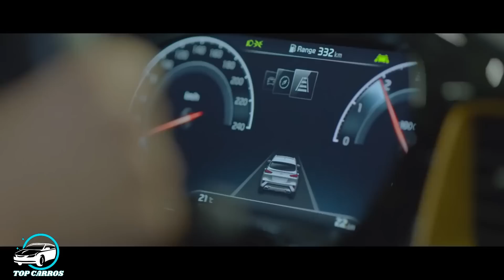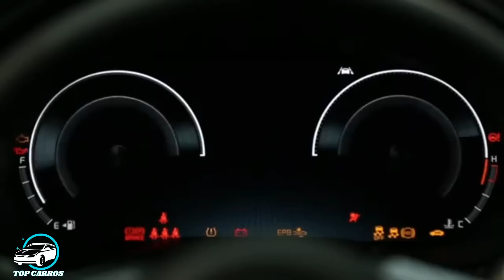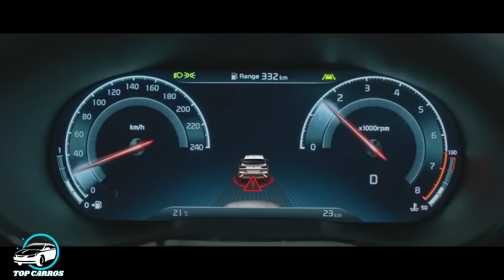Novo Kia XCeed 2020: Crossover Coreano é apresentado na Europa | Top Carros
Novo Kia XCeed 2020: Crossover Coreano é apresentado na Europa: A Kia apresentou na Europa seu novo crossover compato Xceed, derivado da plataforma do Hatch médio Ceed, modelo inicialmente exclusivo para o mercado Europeu será fabricado na unidade de produção europeia da marca em Zilina, na Eslováquia, ao lado do hatchback de cinco portas Ceed e o Ceed Sportswagon perua.

ASSISTA TAMBÉM:
Novo Ford Puma 2020 é apresentado na Europa